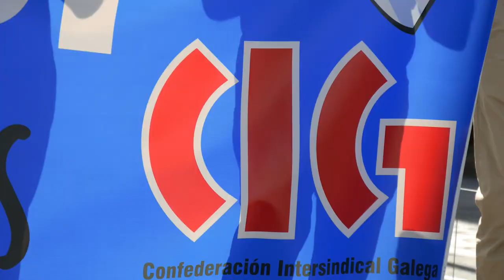Afíliate á CIG! Imanol Arnoso (autobuses urbanos Vigo) - Organízate para loitar, loita para avanzar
📍 Imanol Arnoso (autobuses urbanos Vigo)
✊🏻Organízate para loitar, loita para avanzar

📍Coa CIG: organízate para loitar, loita para avanzar

🔴Na Confederación Intersindical Galega centramos a nosa acción tanto na defensa dos dereitos laborais da clase traballadora como na loita pola transformación social de e desde Galiza. A nosa fortaleza provén do modelo do sindicalismo nacionalista galego, baseado na solidariedade de clase, a democracia participativa, a combatividade, o autofinanciamento e a total independencia organizativa.

🔴Un modelo que se remonta cinco décadas atrás, e grazas ao cal a CIG logrou converterse na principal ferramenta da clase obreira galega, sendo hoxe a primeira forza en representación sindical, con máis 5.100 delegados e delegadas, e o maior sindicato de Galiza, con máis de 80.000 afiliados e afiliadas -preto dun 11,50% da poboación asalariada do noso país-.

🔴A CIG é o teu sindicato. Un sindicato que loita polos teus dereitos, a dignidade e a liberdade. Un sindicato que é máis forte co teu apoio, coa túa forza e coa túa voz. Un sindicato onde poderás participar, debater, propoñer e actuar. Un sindicato ao que te convidamos a afiliarte e a construílo.
Defende os teus dereitos e a túa dignidade.

🔴Fronte aos ataques do capital, organízate e loita connosco.

👉🏻Afíliate á CIG.